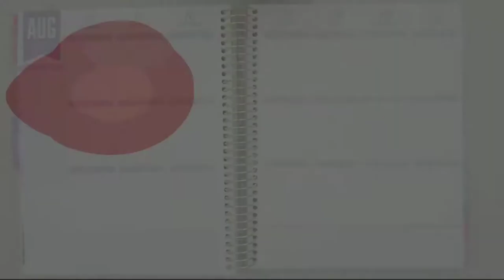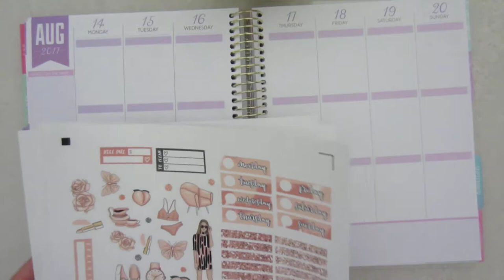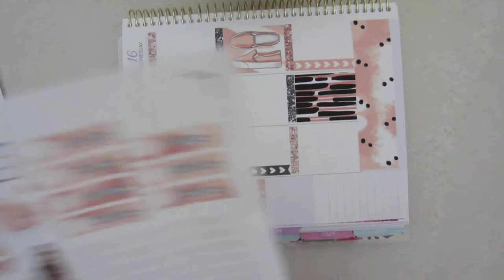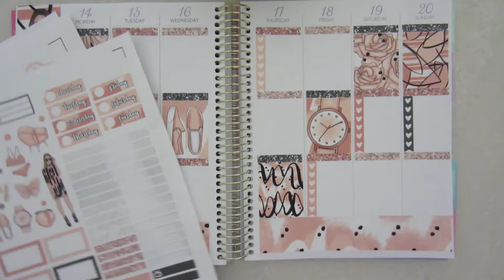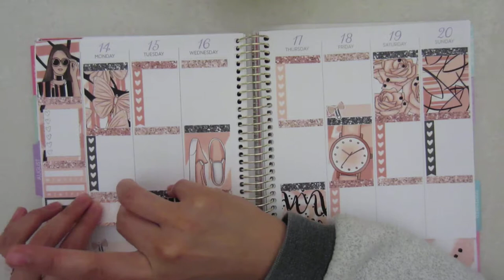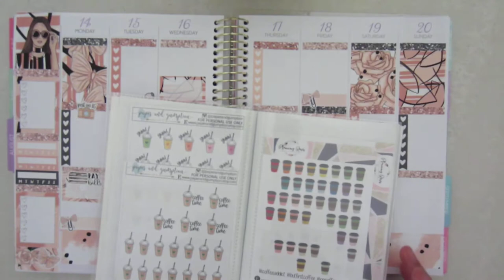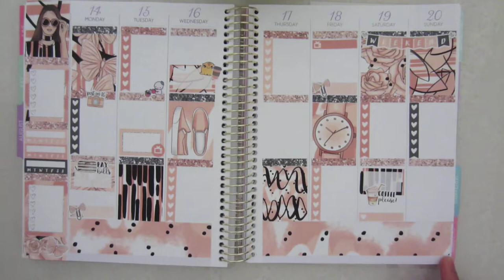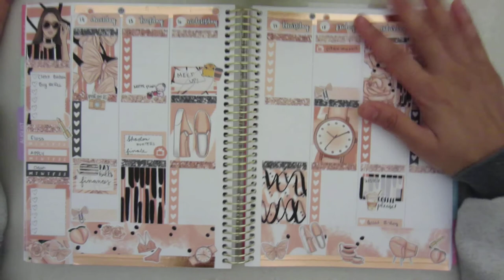Plan With Me Monday- Pastel Peach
HI all!
Today’s video I am showing you how I plan for this week. The kit is a printable from Planning Choco on Etsy. The kit is called Pastel Peach, if it’s still in her shop I will have it linked down below.

Printables are more work but I find that it definitely saves you some money… and a lot of the times instant gratification. All shops will be linked down below.

Shops Mentioned:

Planning Choco
Pastel Peach

Paper and Gumption

Ohana Story

Charlotte’s Minis

Christia